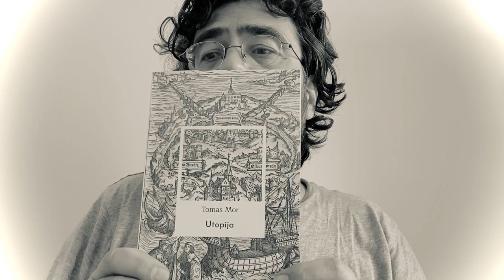Kako dijeliti Bosnu i Hercegovinu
STRATO-SEPARATIZAM 101